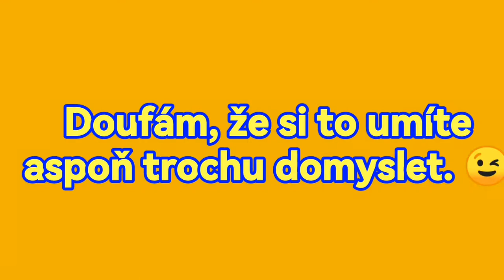Padl mi Spike z Mega boxu!!! 😉👍|Brawl stars cz/sk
Děkuji moc všem, kteří mě odebírají 😉💪

20  lajků 👍= Další video 🤩

EDIT : Já.          :)

APLIKACE : POWER DIRECTOR.

Čím natáčím? : Natáčím přes nahrávání obrazovky od HUAWEI.

Do jaké chodíš třídy?🤔:  Jsi to dopočítej. 😂
Jaký máš mobil? : Huawei P40 lite.🔥
MÁŠ IG? : ANO : EXTREME_PYRO_TV_YT
MÁŠ TIKTOK? : Ano mám ✔️
Máš WhatsApp? : ANO ✔️
Jaký je tvůj klub v BS.? : EXTREME PYRO TV
Jaký jsou tvoje oblíbené Brawleři? : Leon, Tara, Crow, Buzz.

Napsat komentář (slušně). 🔥😎

Dívat se až do konce 🥤📱🖥️📺

A to je vše 😉

©Adam-Tv 2022